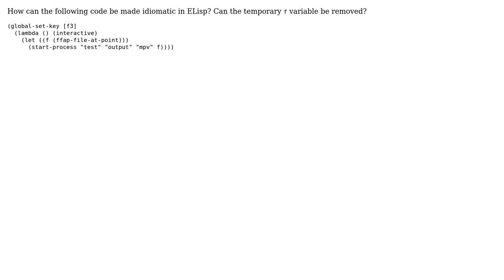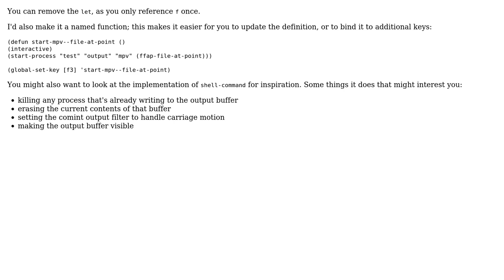Code Review: Start a process in Elisp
With thanks & praise to God, and with thanks to the many people who have made this project possible! | Content (except music & images) licensed under CC BY-SA | Music | Images & others | With thanks to user Toby Speight user sevo user chicks and the Stack Exchange Network Trademarks are property of their respective owners. You are responsible for your own actions.